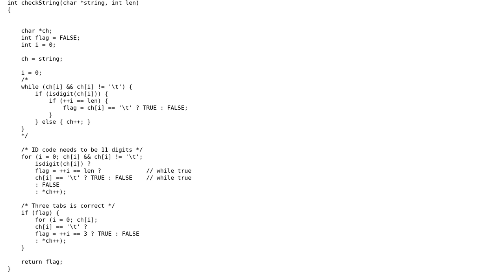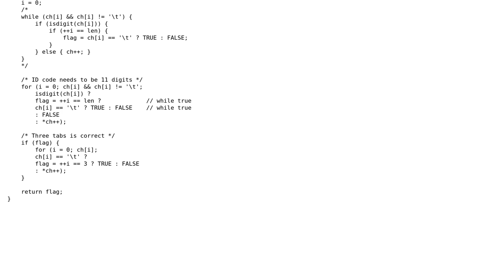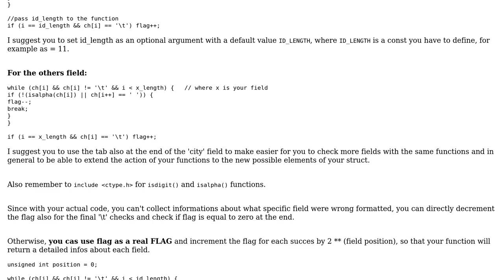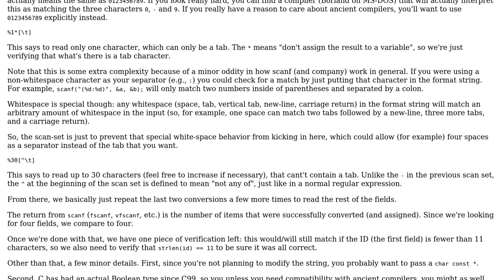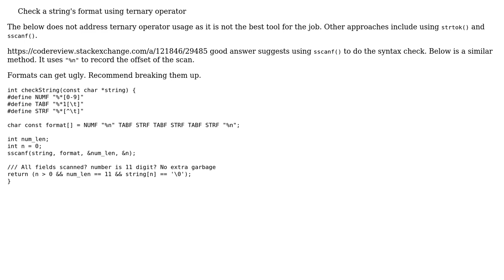Code Review: Validating a tab-delimited string (4 Solutions!!)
Code Review: Validating a tab-delimited string

With thanks & praise to God, and with thanks to the many people who have made this project possible! | Content (except music & images) licensed under CC BY-SA | Music | Images & others | With thanks to user Name user luser droog user JumpAlways user Jerry Coffin user janos user chux - Reinstate Monica user 200_success and the Stack Exchange Network Trademarks are property of their respective owners. You are responsible for your own actions.